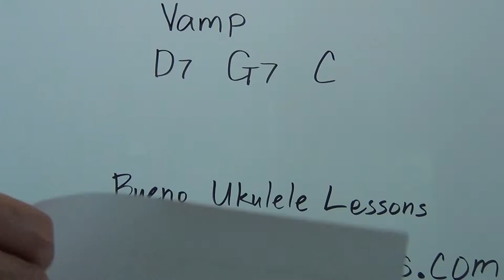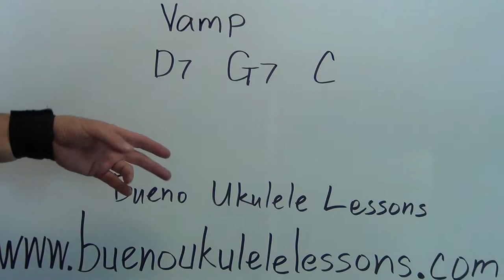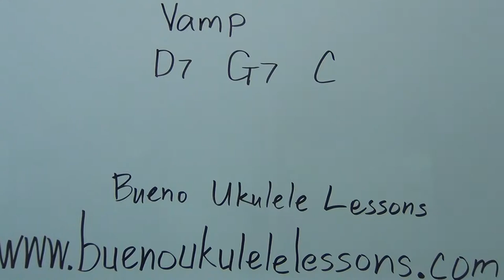Beautiful Kauai Ukulele eSongs